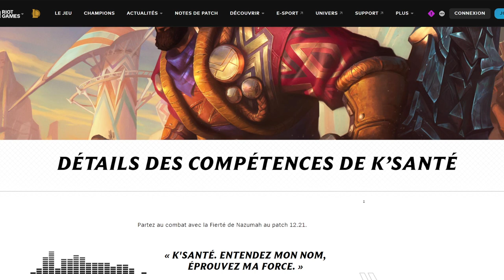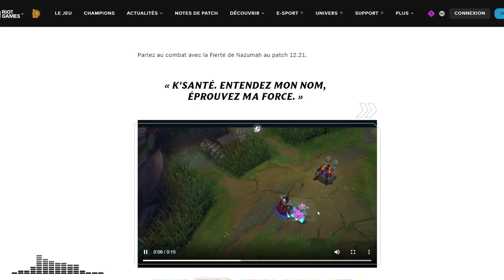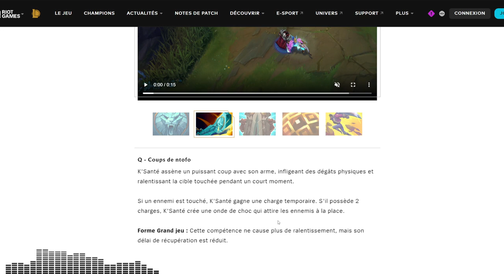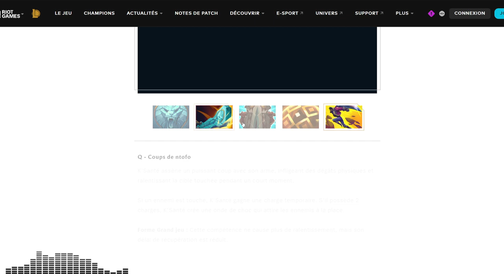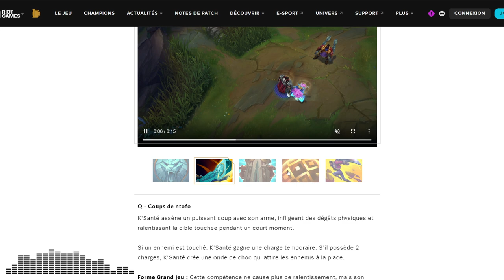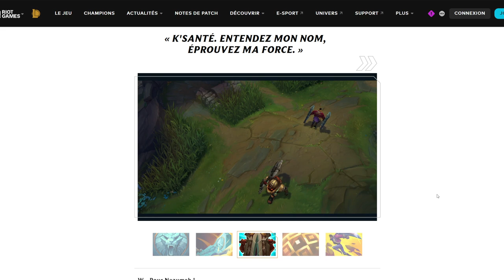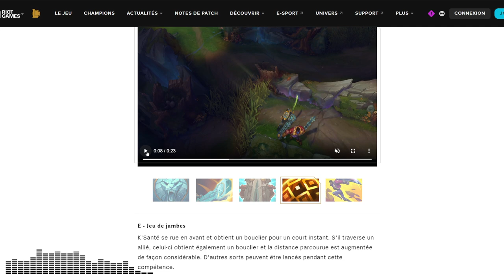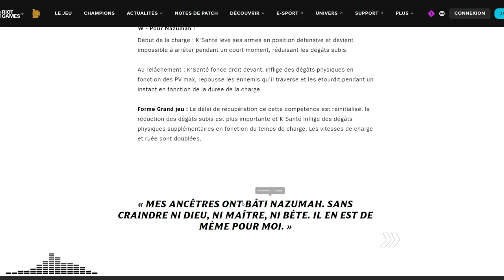ANALYSE DE K'SANTÉ - L'hybride Tank/Bruiser parfait ?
On analyse le reveal des compétences du nouveau champion K'Santé, un tank qui a la possibilité de se transformer en combattant plus rapide mais plus squishy, et on cherche leurs potentielles utilisations !